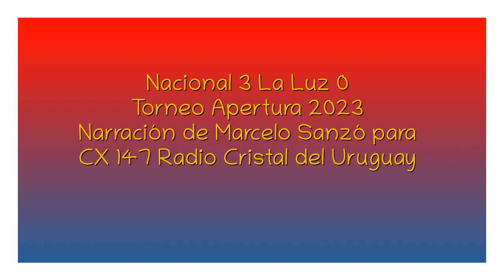Nacional 3 La Luz 0 - Apertura 2023 (por Marcelo Sanzó)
Los goles del partido, por Marcelo Sanzó y Claudio Veiga para CX 147 Radio Cristal del Uruguay 1470 AM.